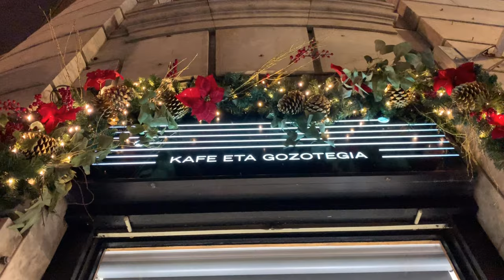Прогулка по предрождественскому Сан-Себастьяну. Страна Басков. Жизнь в Испании.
До Рождества осталось совсем немного и в Сан-Себастьяне торжественно зажгли рождественские огни!  Давайте прогуляемся по городу и посмотрим как город готов к Празднику.